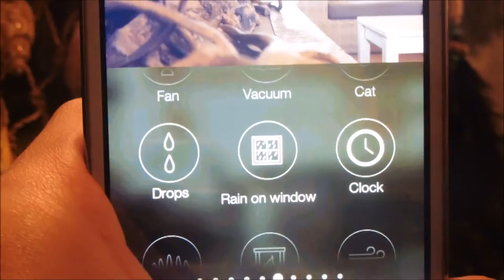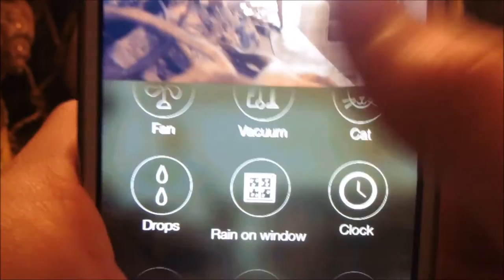L'appli du réconfort ! -ATMOSPHERE